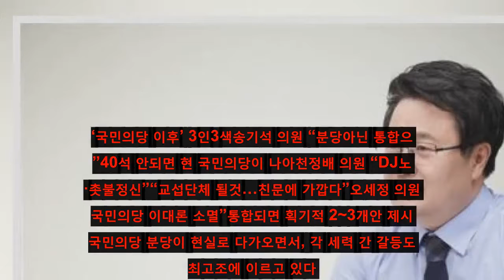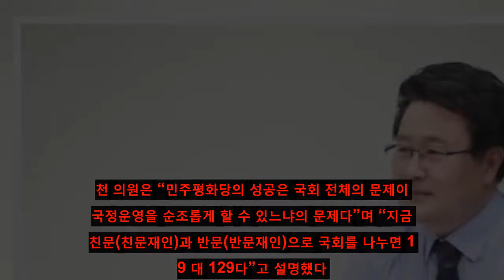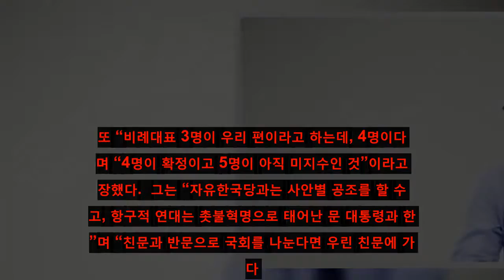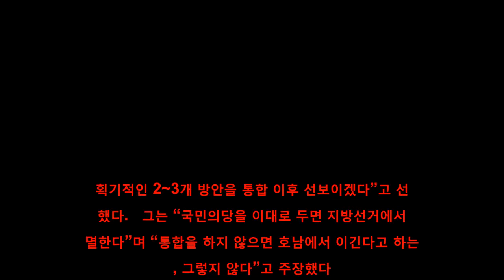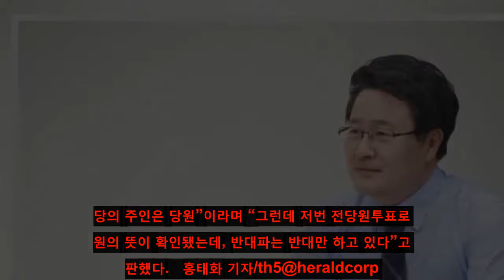news korea - '3갈래 길' 앞에 선 국민의당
sub my channel
[link] ‘국민의당 이후’ 3인3색송기석 의원 “분당아닌 통합으로”40석 안되면 현 국민의당이 나아천정배 의원 “DJ노선·촛불정신”“교섭단체 될것…